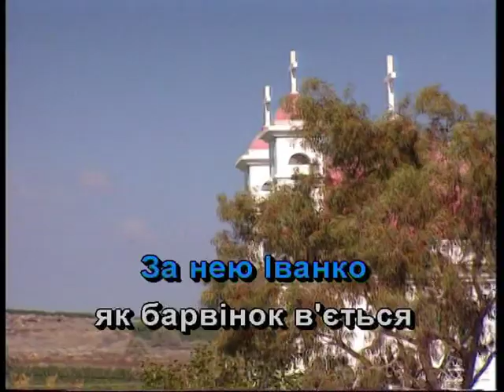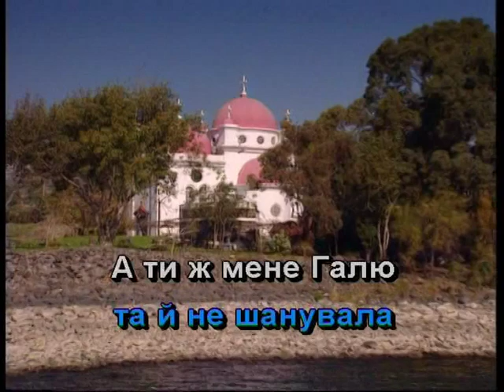НЕСЕ ГАЛЯ ВОДУ — караоке Українська народна пісня Ukrainian folk song karaoke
Українська народна пісня НЕСЕ ГАЛЯ ВОДУ — караоке